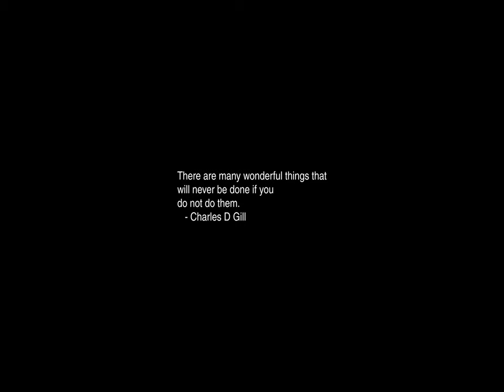Sunrise Time-lapse: Monday, June 17, 2024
On this day:
   China explodes its first Hydrogen bomb, 1967
   Watergate Democratic National Committee break-in, 1972
   Bunker Hill Day in Suffolk County, Massachusetts
   Independence Day in Iceland
   Igor Stravinsky is born in Oranienbaum (now Lomonosov), Russia, 1882
   World Day to Combat Desertification and Drought

Today's random fortune, quote, or snark:
The more we disagree, the more chance there is that at least one of us is right.